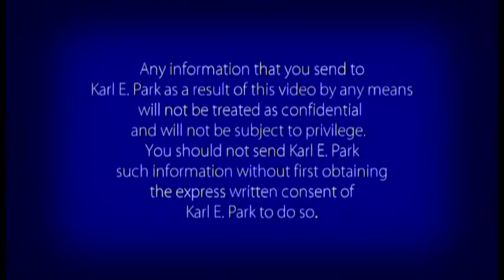RULES, RULES AND MORE RULES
A homeowner can be burdened with any number of rules, some inconsequential, other more problematic.  Find out what to look for with these rules that affect EVERY home.